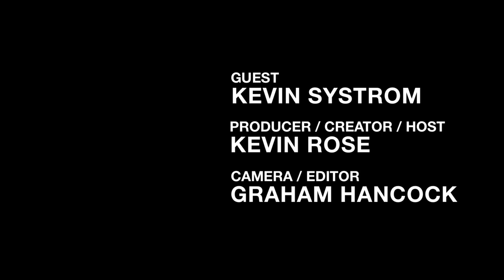Foundation 16 // Kevin Systrom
Kevin Rose interviews Kevin Systrom, Founder of Instagram.